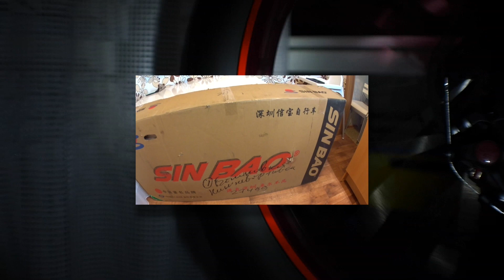Светоотражающие наклейки на обод велосипеда / Reflective stickers on the rim of a bicycle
Видео о том как сделать байк заметнее на дороге и при этом не перегружать его лишними катафотами.